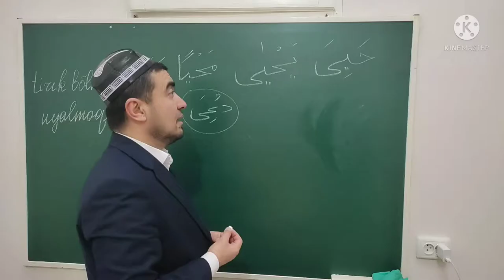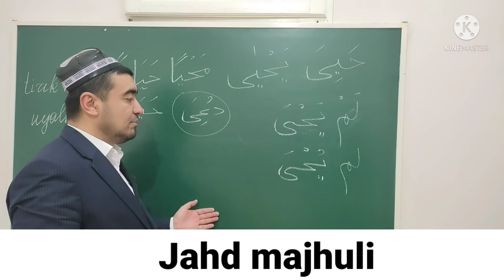JAHD FE'LI SULOSIY MUJARRAD, 4-BOBINING LAFIF ي IGA MISOL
✅ TAYSIRUS SARF. "SULOSIY MUJARRAD, 4-BOBINING LAFIF ي IGA MISOL,

JAHD FE'LI